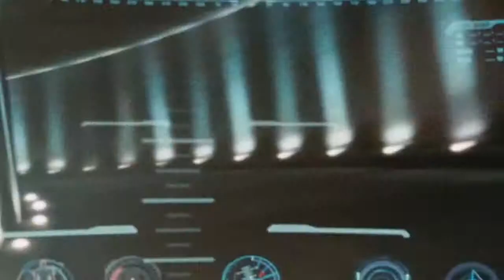IRON MAN HUD TEST